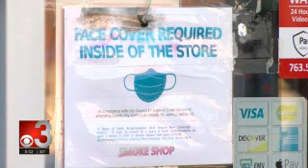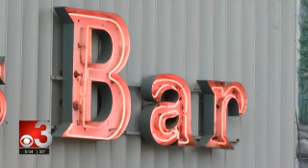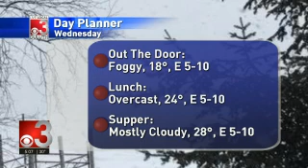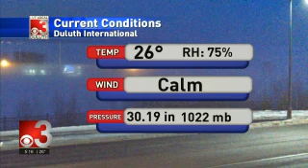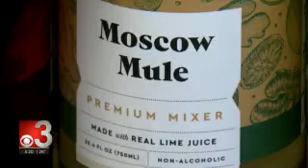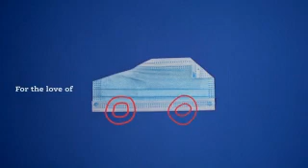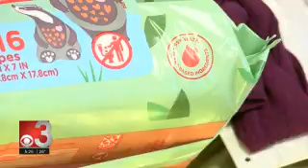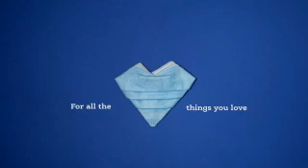CBS3 Live at Five 2021 01 05